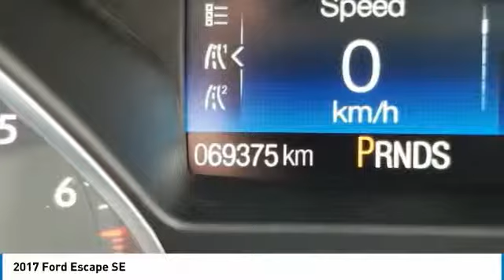2017 Ford Escape T9774A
2017 FORD ESCAPE Yorkton, SK
Stock# T9774A

Royal Ford
81 Dracup Avenue
Yorkton, SK S3N3P9

Look at this 2017 Ford Escape SE. Its Automatic transmission and Intercooled Turbo Regular Unleaded I-4 1.5 L/91 engine will keep you going. This Ford Escape comes equipped with these options: Wheels: 17  Sparkle-Painted Aluminum, Variable Intermittent Wipers w/Heated Wiper Park, Trip Computer, Transmission w/Oil Cooler, Tires: P235/55R17 A/S -inc: mini space-saver spare tire, Tailgate/Rear Door Lock Included w/Power Door Locks, Systems Monitor, SYNC Services Selective Service Internet Access, SYNC Communications & Entertainment System -inc: enhanced voice recognition, 911 Assist, 4.2  LCD display in centre stack, AppLink and 1 smart charging USB port, and Strut Front Suspension w/Coil Springs. See it for yourself at Royal Ford, 81 Dracup Avenue, Yorkton, SK S3 N3 P9.